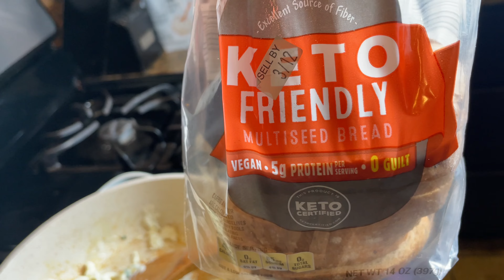WHAT I EAT IN A DAY TO LOOSE WEIGHT‼️((45lbs Down)) | BEGINNER FRIENDLY | REALISTIC | MUST WATCH‼️